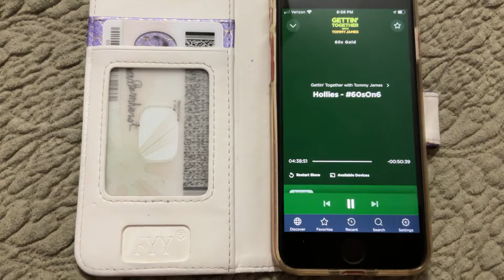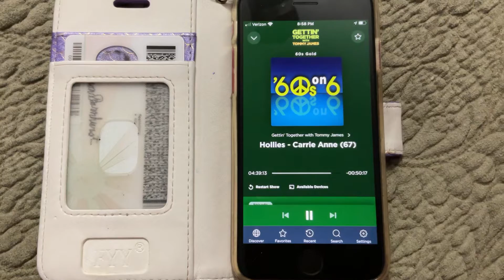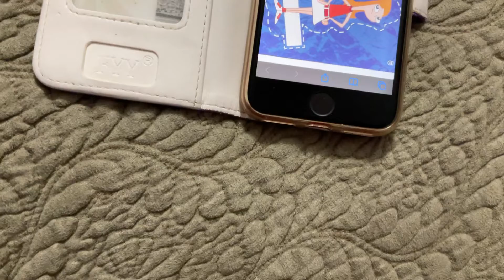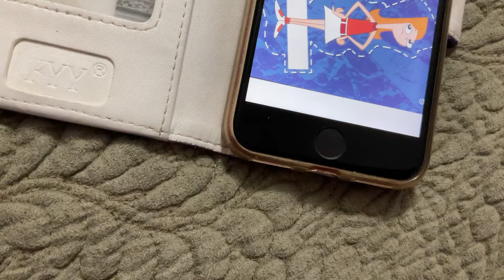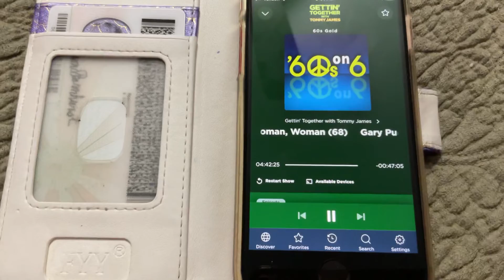The Hollies - Carrie Anne